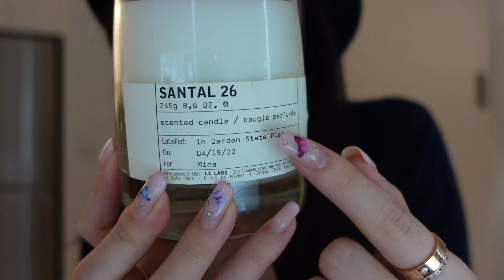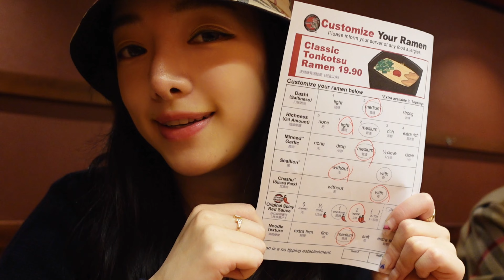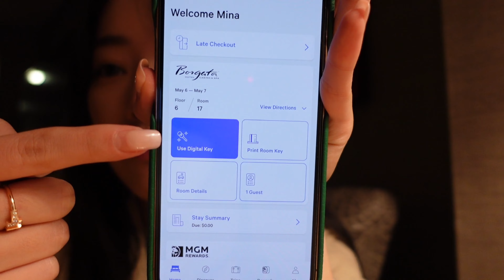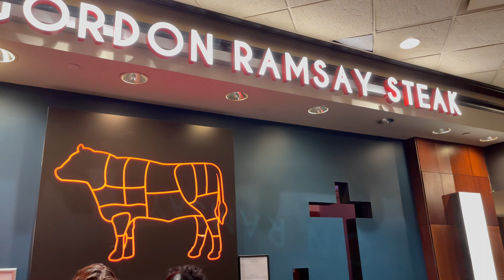Come with me to a weekend trip to Atlantic City! | 월가에서 일하는 직장인은 주말에 애틀랜틱시티가면 무엇을 할까?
Hello! For this vlog, I wanted to share what I did during the weekend! I went to Hana Makgeolli (local rice wine brewery and restaurant) and did a weekend trip to Atlantic City. Unfortunately, it rained all day, so I was unable to go to the boardwalk and walk around the area. However, I was happy to enjoy spending time with my friend eating (went to Gordon Ramsay Steak) and talking all throughout the night!